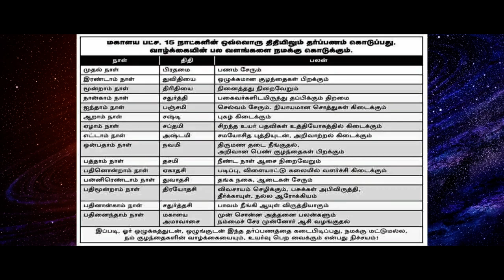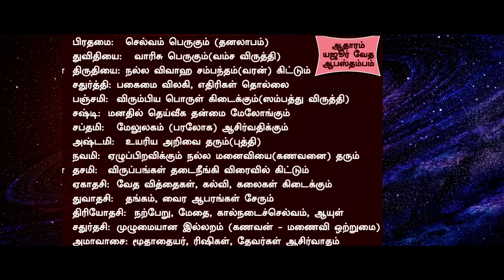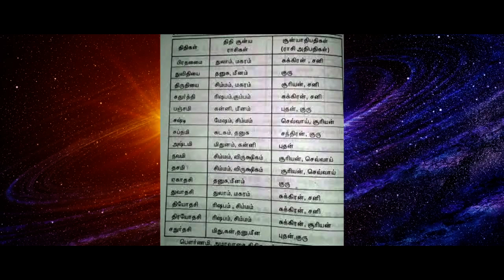யோகம் தரும் திதிகள்!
பல்லாயிரக்கணக்கான ஆண்டுகளுக்கு முன்பே மகரிஷிகளாலும், யோகிகளாலும், தபஸ்விகளாலும் கண்டுணர்ந்து சொல்லப்பட்ட பொக்கிஷம்- ஜோதிட சாஸ்திரம். 'பழையன கழிதலும் புதியன புகுதலும் வழுவல கால வகையினானே’ என்பதற்கு இணங்க, ஜோதிடத்தை அடிப்படையாகக் கொண்டு புதுப் புது சித்தாந்தங்கள் சொல்லப்பட்டாலும், பழங்கால முனிவர்களால் தோற்றுவிக்கப்பட்ட ஜோதிட அடிப்படை நிலை மாறவில்லை. அதை மாற்றவும் முடியாது.